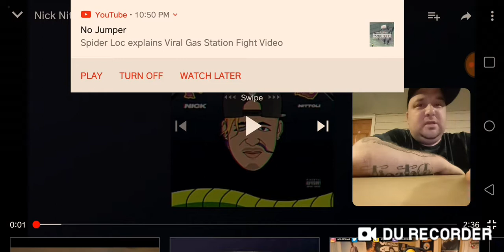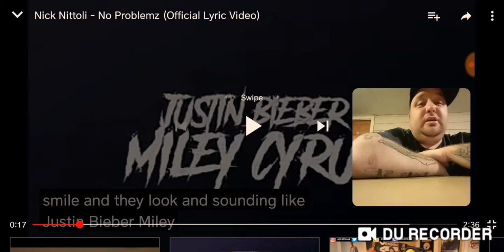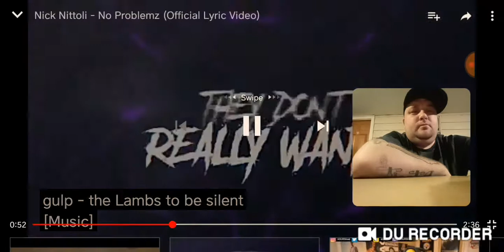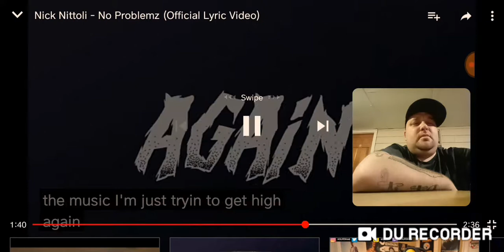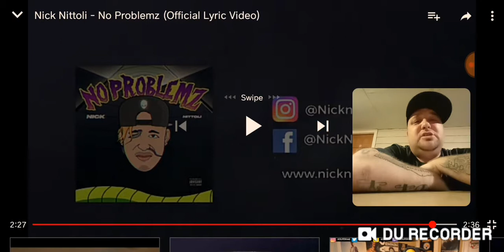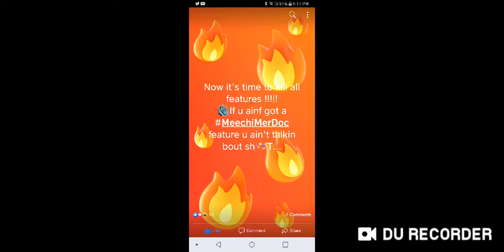Nick Nittoli "No Problemz Reaction" NICK NITTOLI SLEEPYREACTS GFR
Yall go watch my reaction to Icon Remix by the amazing @therealscribe

If u wanna see her original video it is in the description.